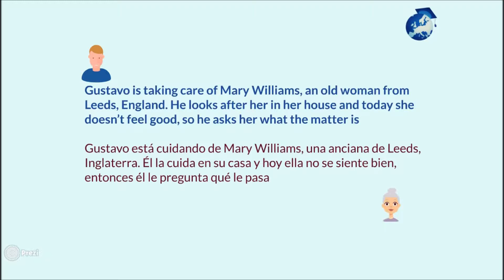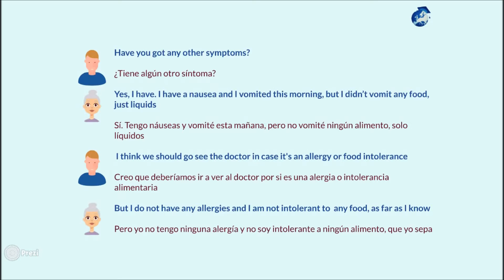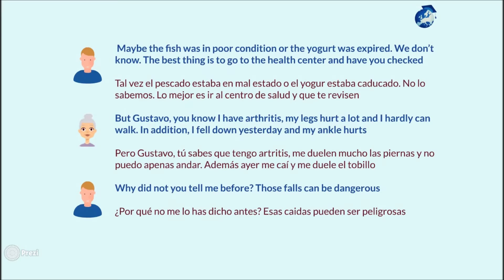English courses for carers Unit 7 Conversation 1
Unit 7 Conversation 1